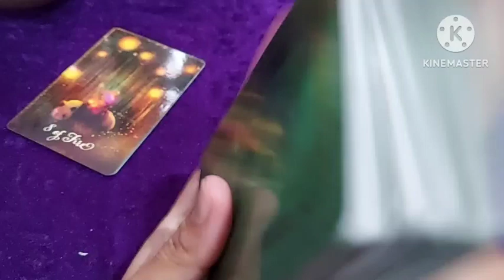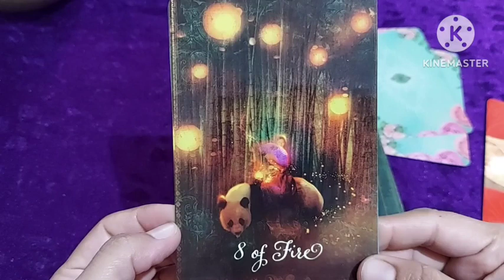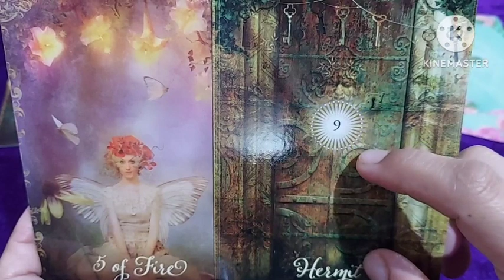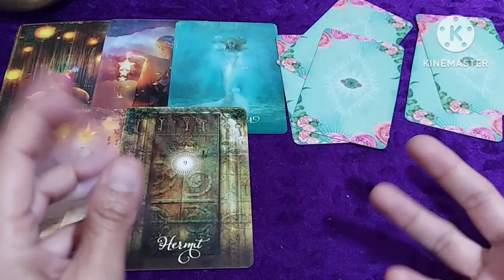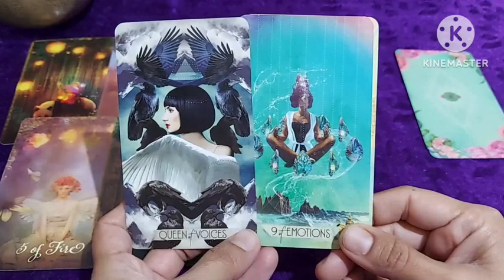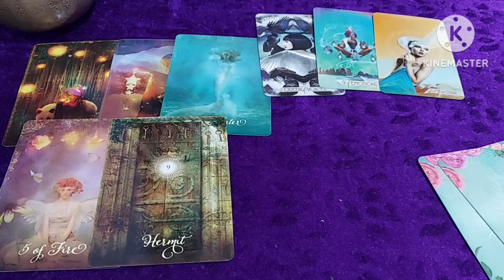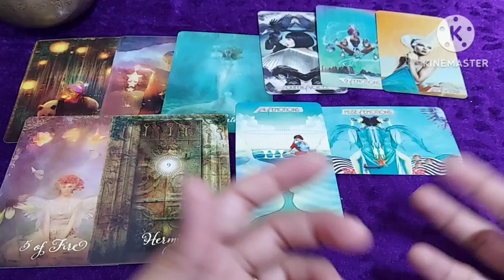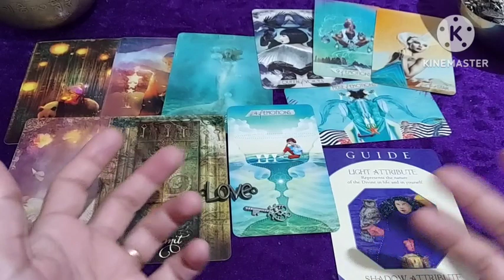8 June Communications Hermit ko unlock karne ki chabi, U can't fail this time, Truth Revelations...